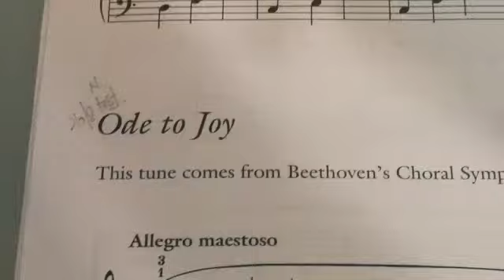piano time classics songs